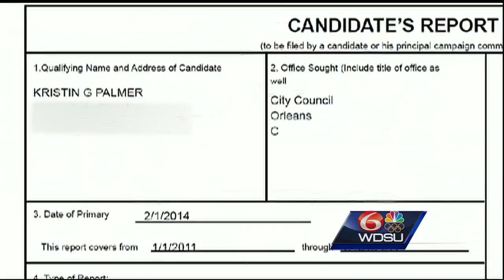City Council candidate defends donation to pro-monuments group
There's controversy surrounding an answer by a candidate for New Orleans City Council during WDSU's recent Hot Seat debate, which aired Sunday night.